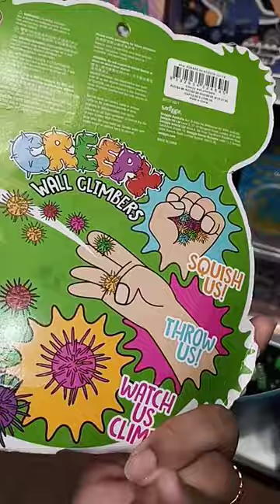Wall climber 😄london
Zara has new women's summer collection so let's go guys come with me in store I hope you will enjoy with me in store.